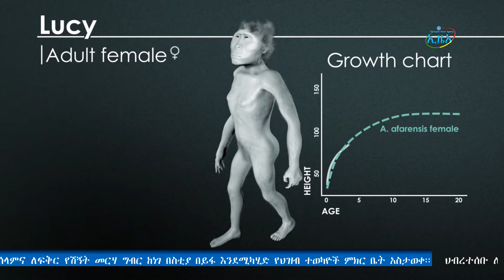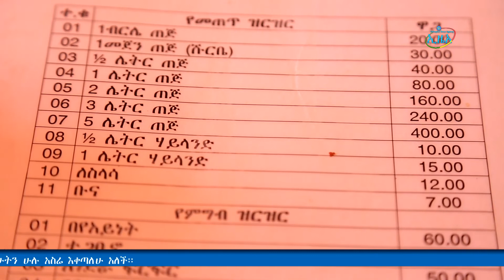ኢዜአ ኦን ላይን ቲቪ ዜና የካቲት 12 2011